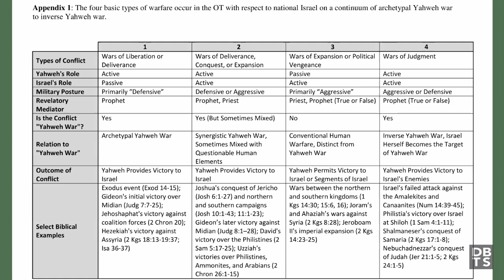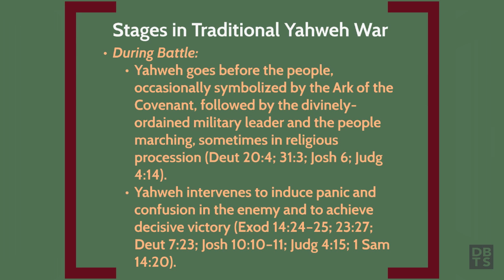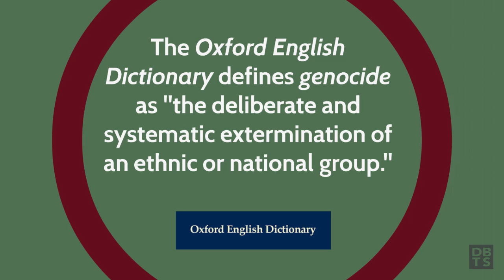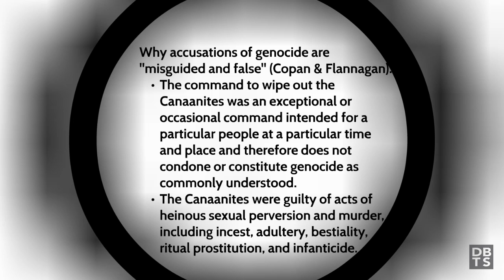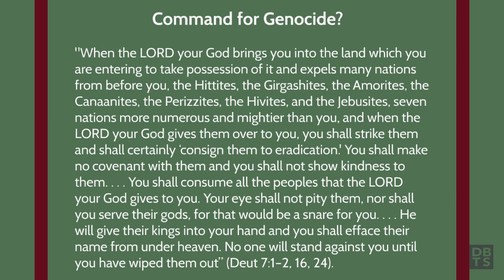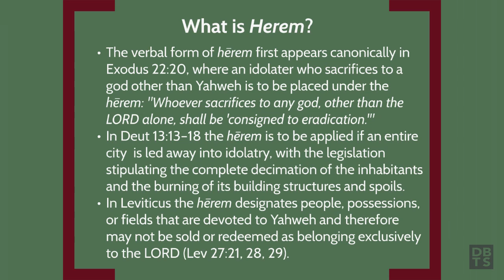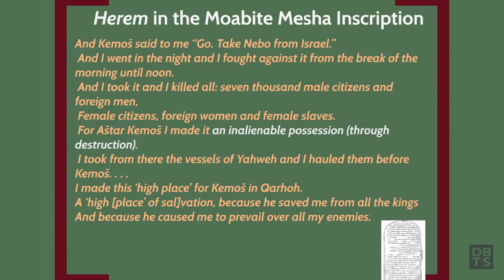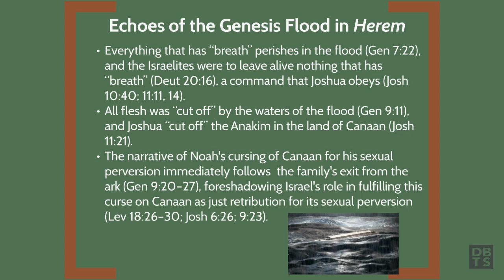Rice Lecture Series 2016 | "Holy War" - Session 2 | Kyle Dunham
In the second session, Dr. Kyle Dunham covers the topic "The Cross and the Crescent: Genocide, Jihad, and the Christian."

In the 2016 Rice Lecture series, hosted at DBTS, Dr. Dunham addresses questions that skeptics often ask, such as:

  - Was the God of the Old Testament a vengeful, hateful God?
  - Why did He command “genocide” for the inhabitants of Canaan?
  - Isn’t the holy war of the Old Testament the same as Islamic jihad?

His goal is to help you address these questions with honest, thoughtful, biblical answers and defend God’s word effectively.

Dr. Kyle Dunham will join the DBTS faculty full time in the fall of 2016 as Associate Professor of OT. After earning his Master of Divinity and Master of Theology in biblical studies from DBTS, Dr. Dunham completed his Doctor of Theology in Old Testament from The Master’s Seminary. A distinguished scholar and author, he has published multiple articles and is currently co-authoring an in-depth commentary on Ecclesiastes with Dr. Robert McCabe. His areas of theological interest include OT wisdom literature, a theology of kingdom and Ancient Near Eastern theodicy.

For more info about the 2016 and past RLS resources,